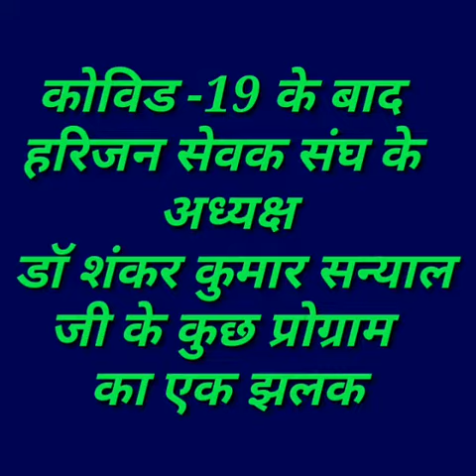Some activities of Harijan Sevak Sangh during COVID-19 period.Gopal Rai,Minister of Delhi & others.